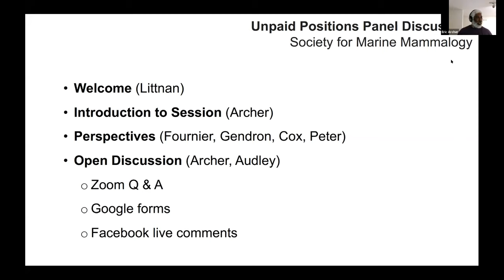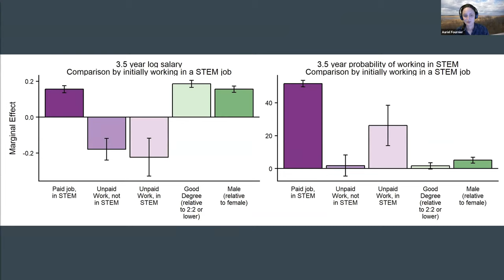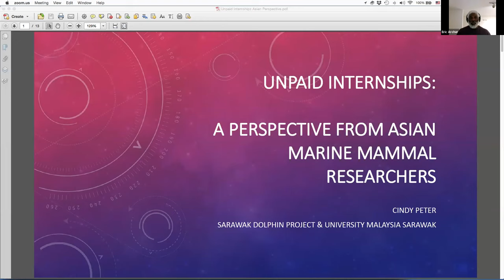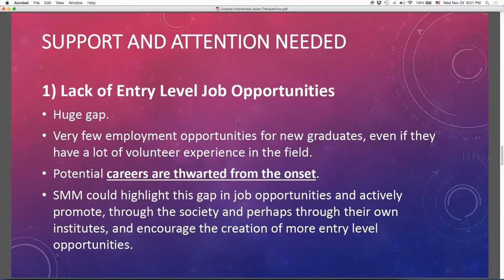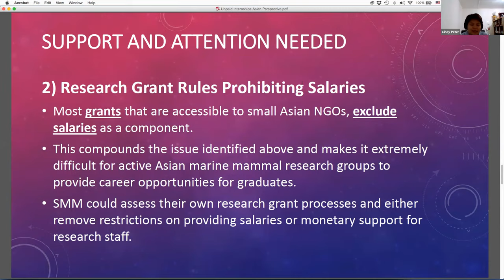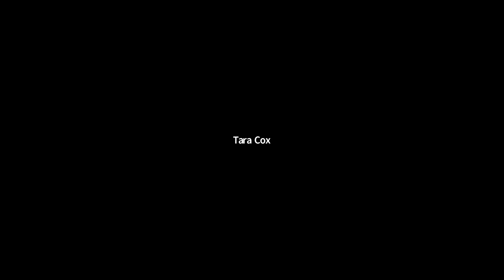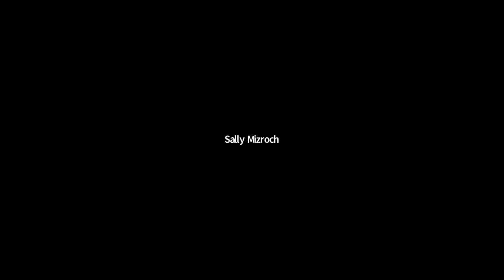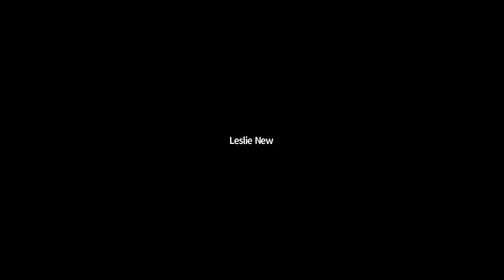Society for Marine Mammalogy Discussion Panel: Unpaid Positions in Science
On 25 November 2020, during a 1-hour panel followed by a Q&A session, scientist moderators and panelists shared their collective insights from around the globe regarding the subject of unpaid positions in marine mammal science and how they help and hinder equity in the field.